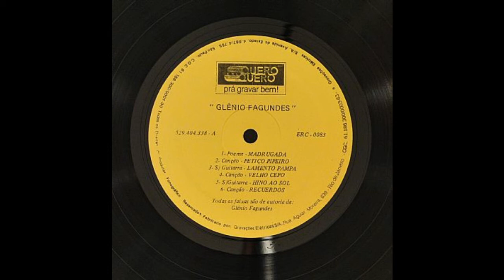Rumbiando as Casas - Glênio Fagundes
Glênio Fagundes - 1988
Compsição: Glênio Fagundes
Ritmo: Guitarra